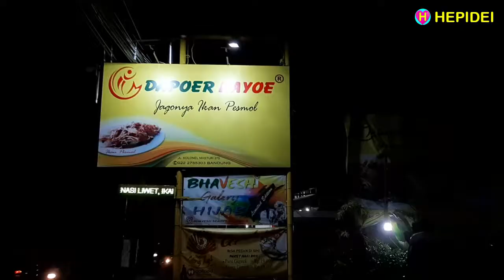DAPOER KAYOE Lembang Bandung, Indonesian food, Asian food, Indonesian street food, Asian Street food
Dapoer Kayou, Restoran Sunda
Jl. Kolenel Masturi, Parongpong. Lembang Bandung
Jagonya ikan pesmol, masakan Sunda, masakan Indonesia
Sundanese food, Indonesian food, Asian food, Street food